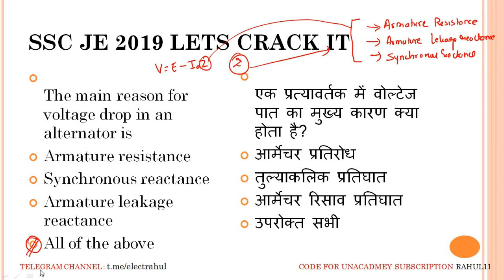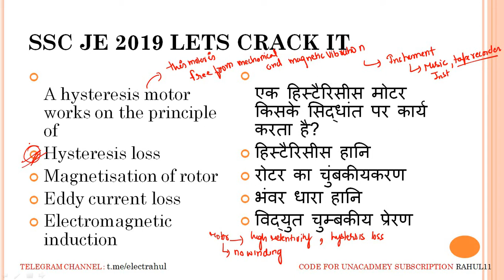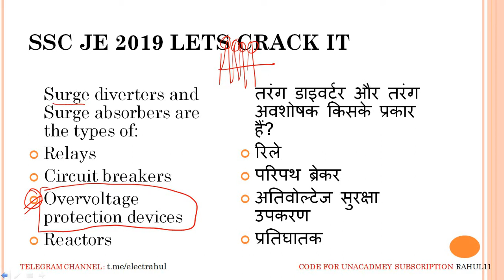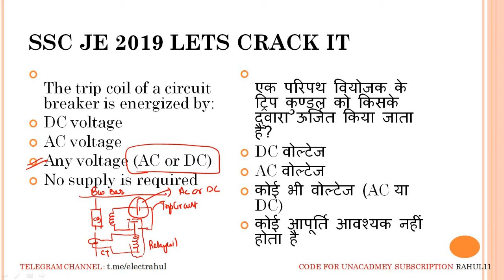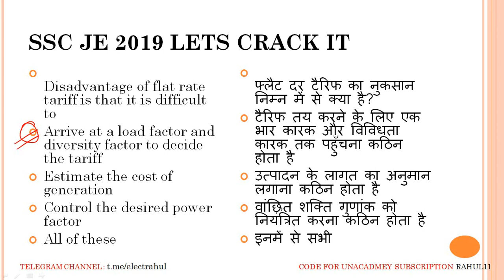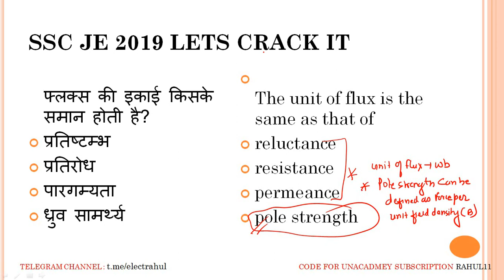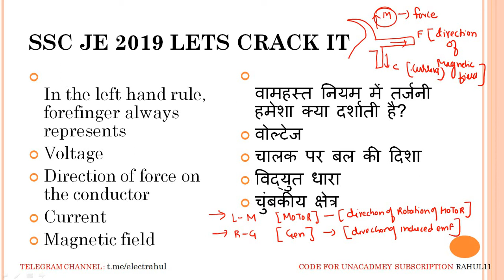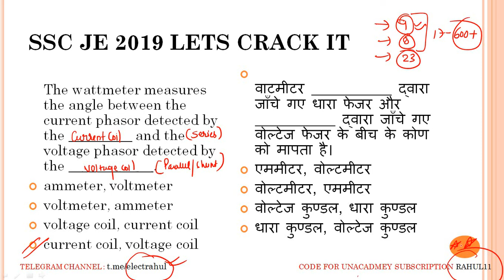4:00 PM - SSC JE 2020 | Electrical Engg. by Rahul Sir | SSC JE (Previous Year Questions)